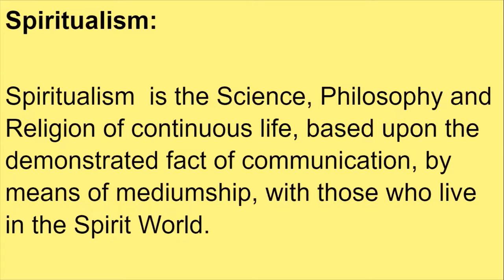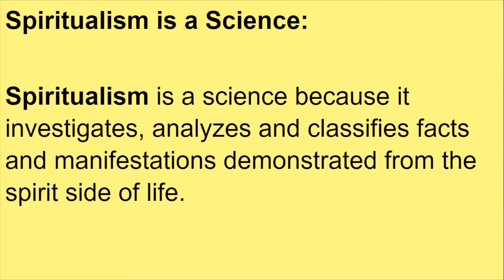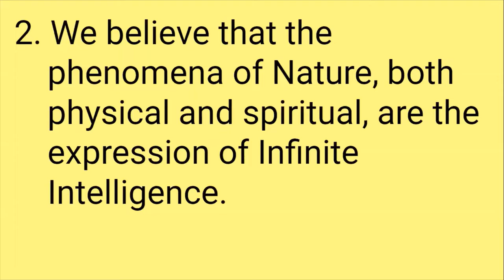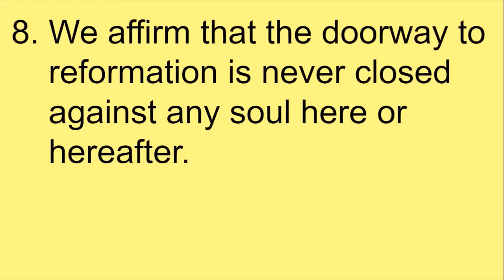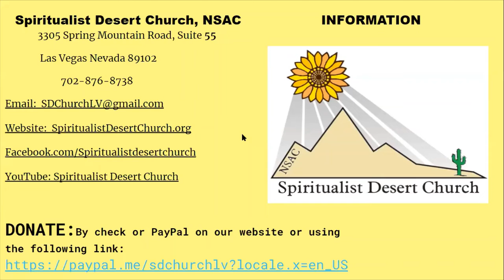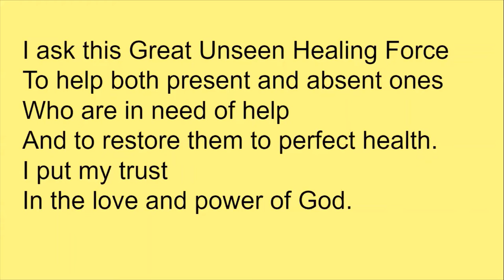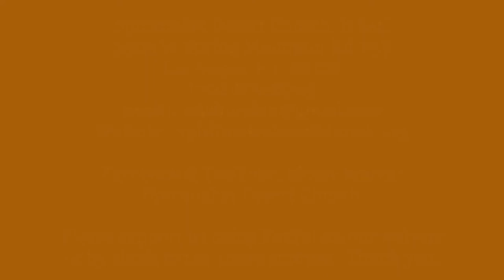SDC Zoom for YouTube Feb 13, 2022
February 13, 2022 Spiritualist Desert Church, NSAC Zoom Sunday Service for YouTube.

This is a recording of our Live Sunday Zoom Service.

The Reverend Jennifer Rosson will lead our service.
Our Speaker is The Reverend Cosie Allen Speaking about No Limitations.
Leading us in a healing meditation will be Chris Arends.

Spiritualist Desert Church is a chartered member of the National Spiritualist Association of Churches (NSAC) located in Lily Dale, New York.

Our usual Sunday Church service includes a sermon, and a healing meditation which are recorded for our YouTube channel.
Our live service, at 11 AM Pacific time, also includes spirit greetings and fellowship before and after our service.

You may help support Spiritualist Desert Church by making donations using PayPal via our website at:  SpiritualistDesertChurch.org or by sending us a check to our address.

Spiritualist Desert Church, NSAC
3305 W Spring Mountain Rd Suite 55

Thank you for your support of Spiritualist Desert Church. We could not be here without your help.

Thanks to Mohamed Nohassi and Upsplash for YouTube photo